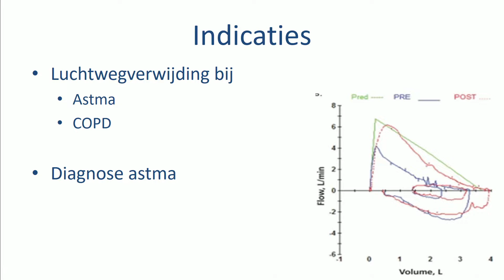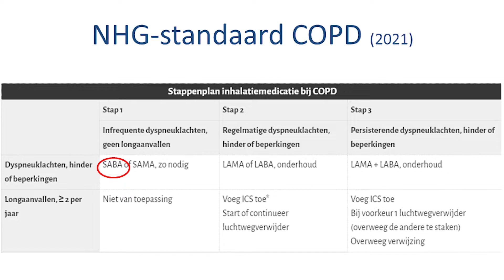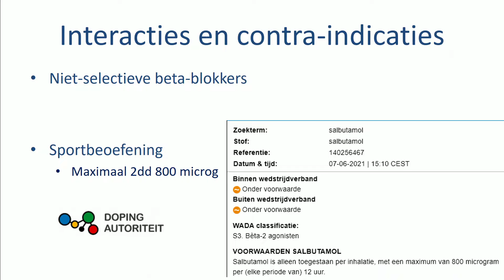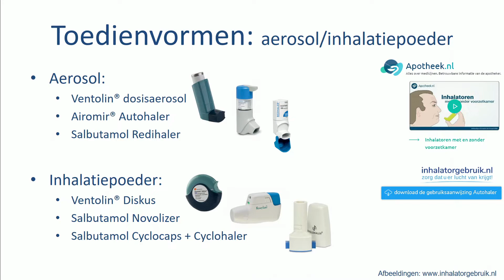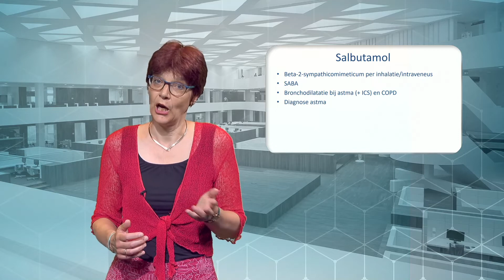Geneesmiddel van de week - Salbutamol (2022)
Een nieuwe versie van de video over Salbutamol (2022).